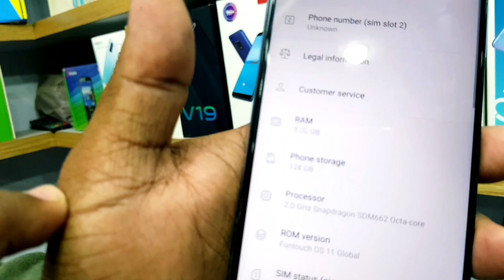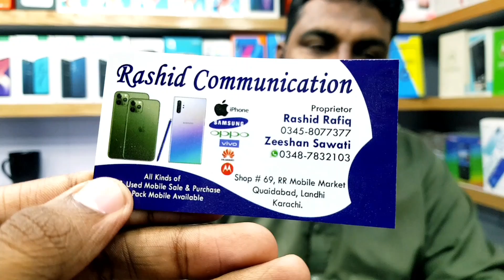Karachi Wholesale Mobile Market - Used and New Mobile - Cheap Price Mobile - Vlogs_#93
Karachi Wholesale Mobile Market - Used and New Mobile - Cheap Price Mobile - Vlogs_#93 ‎@Sfk vlogs

Proprietor Rashid Rafiq
Address: Shop# 69, RR Mobile Market Quaidabad Khi.( Rashid Communication )